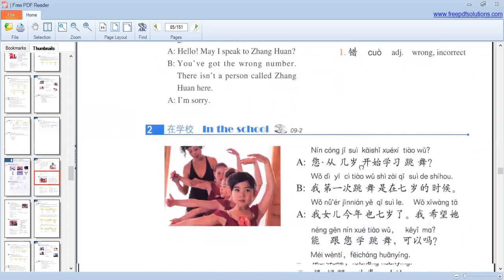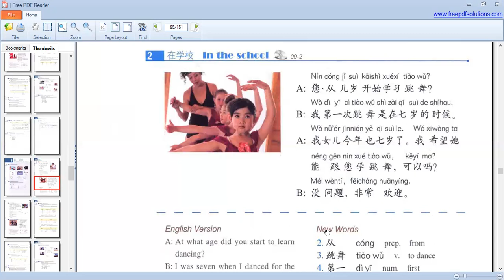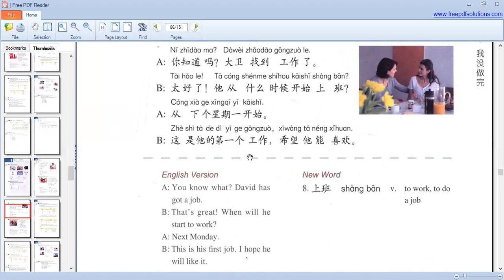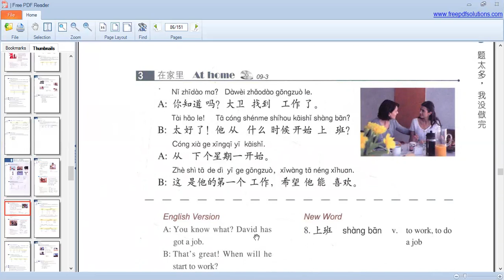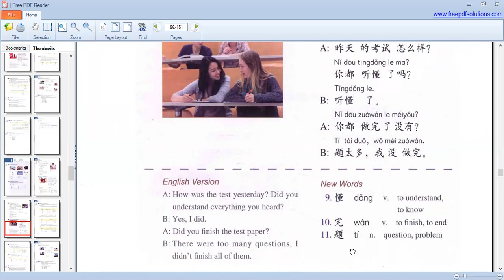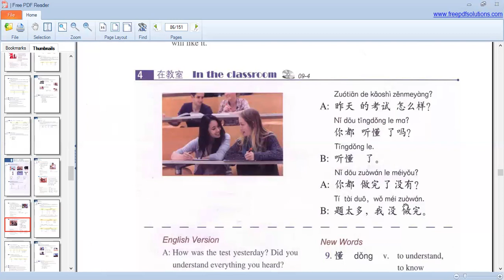HSK-2 Lesson-9 standard course review